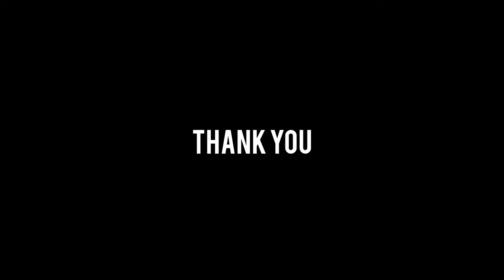[2 min] Conrad London St. James Hotel Junior Suite: 5-star luxury hotel with Executive Lounge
Conrad London St. James Hotel offers a luxurious 5-star hotel experience in the heart of London. With its perfect location right in front of the exit of London Tube, St James Park, and close proximity to Buckingham Palace, Mayfair, and Westminster, it provides an ideal base for exploring the city's iconic landmarks and attractions.

During my stay at Conrad London St. James Hotel, I had the pleasure of experiencing their Junior Suite room. The hotel's attention to detail was evident. A personalized letter and a refreshing fruit basket greeted me, setting the tone for a memorable stay. As the evening unfolded, I was pleasantly surprised by the thoughtful gesture of a complimentary bottle of prosecco, adding an extra touch of hospitality to my experience.

One of the highlights of staying in the Junior Suite was the exclusive access to the hotel's Executive Lounge. The lounge offered a range of amenities, including afternoon tea, evening drinks, and a delightful breakfast spread, ensuring that every moment of my stay was filled with comfort and indulgence. Additionally, Conrad London St. James Hotel features a special version of the Conrad hotel chain's iconic stuffed doll, Monty the bulldog, adding a whimsical touch that is unique to London.

Conrad London St. James
Address: 22-28 Broadway, London SW1H 0BH, United Kingdom